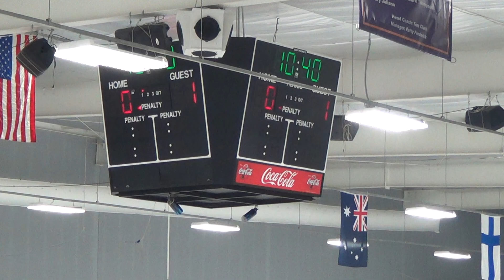1st Period 7 of 17